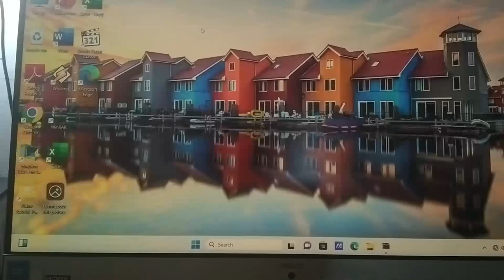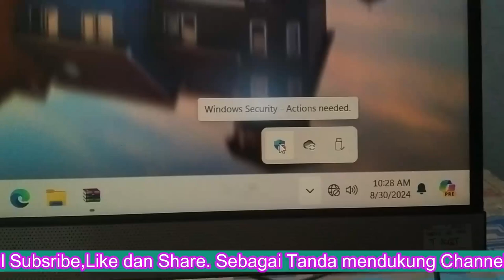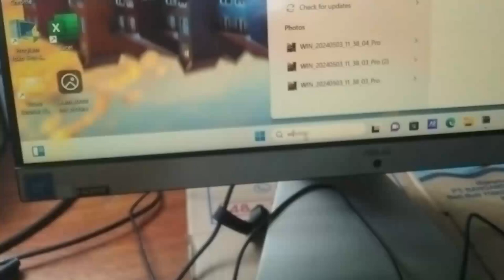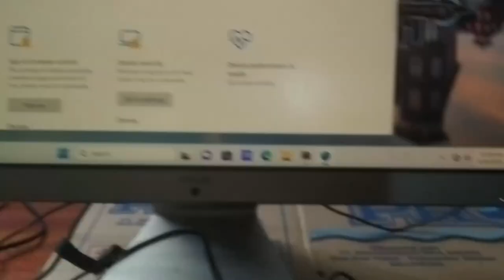Cara Menonaktifkan Windows Defender dan Windows Security dengan mudah